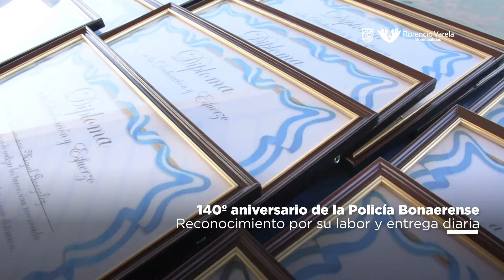El intendente Watson en el acto por el Día de la Policía Bonaerense